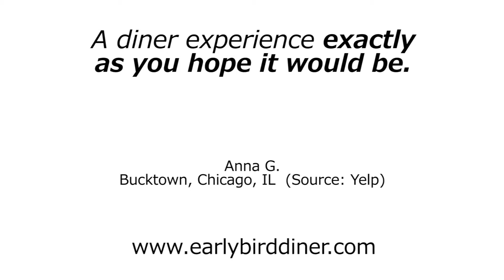Early Bird Diner - REVIEWS - Charleston, SC Restaurant Reviews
Early Bird Diner is a top reviewed restaurant in Charleston, SC. This video shows some of the excellent reviews and testimonials that have been offered by their happy clients. (Real reviews by real customers)